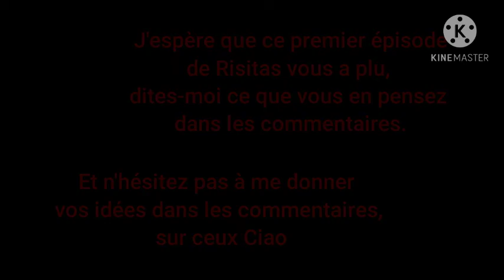Risitas réagit à France Finlande (0-2)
Yo les gens j'espère que vous allez bien aujourd'hui nouvelle vidéo un concept nouveau sur ma chaîne et que j'adore et qui est les vidéos sur Risitas.

N'hésitez à me dire si ce concept vous plaît dans les commentaires et comme d'habitude n'hésitez pas à vous abonner et à liker la vidéo ça me ferai super plaisir et sur ceux je vous dit Bon Visionnage !!!

Et un gros merci à LaPatience  qui m'a inspiré ce genre de vidéos.

Désolé mais j'ai un problème avec YouTube je ne peux plus mettre d'écrans de fin sur Android donc je garderais l'outro mais sans les écrans de fin voila voila donc désolé encore.